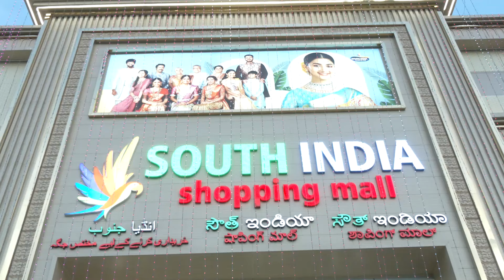SOUTH INDIA SHOPING MALL@KADAPA